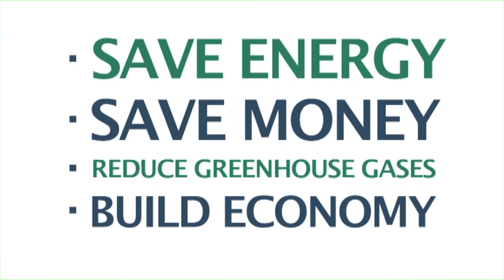Positive Energy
Thurston Energy asked Expert Video Services to produce a video for them that explained how their agency operated and the benefits that they offered the residents of Thurston County. Co-Produced by Mark Iler and Craig Kelly, camera - Mat Kelly and edited by Kevin Sabourin